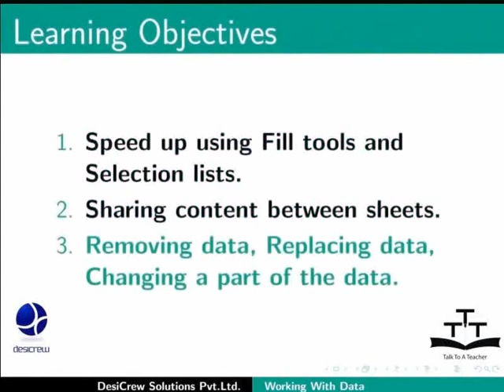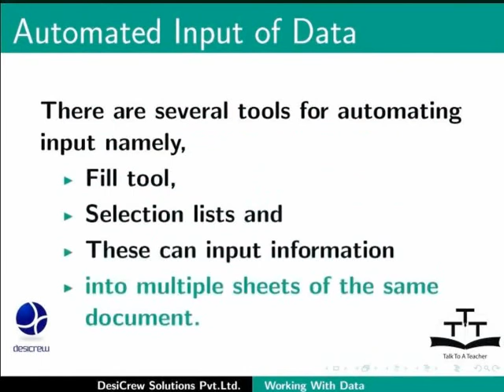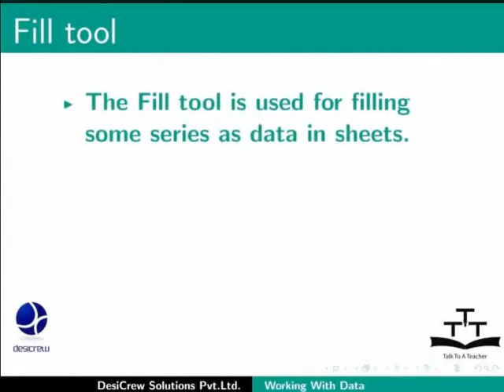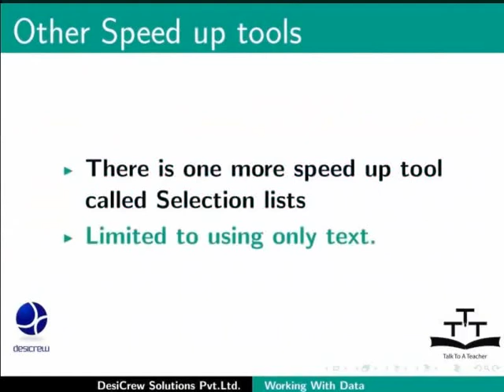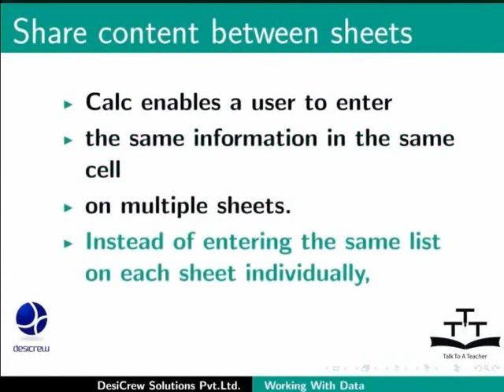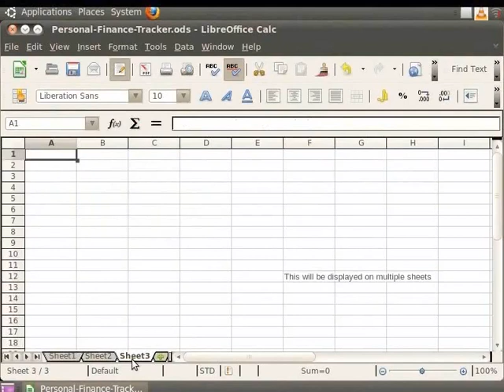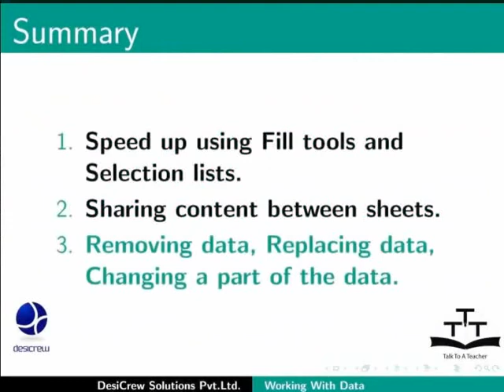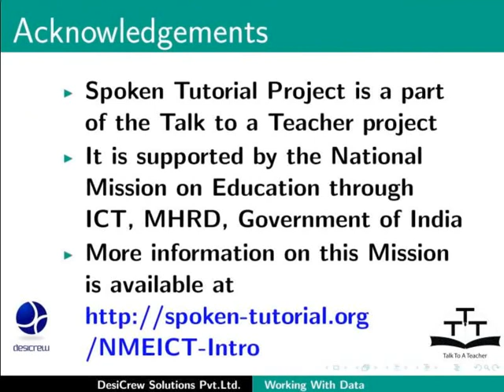Working with data - Hindi